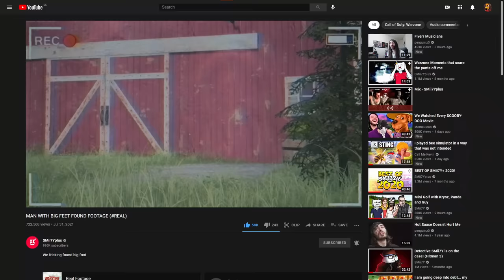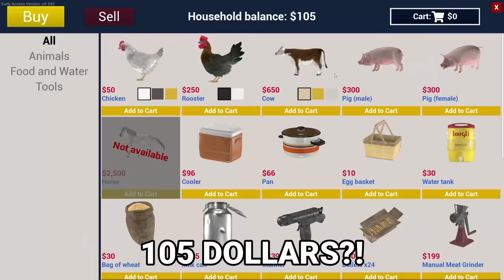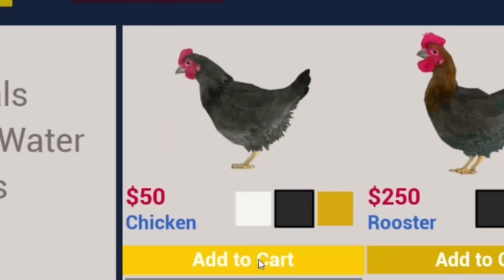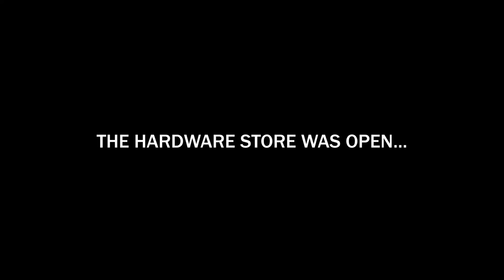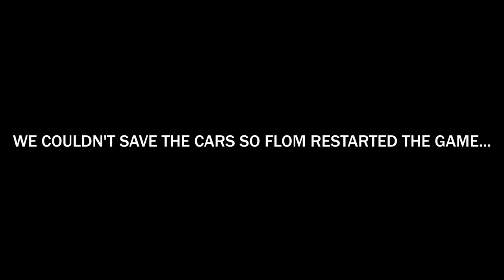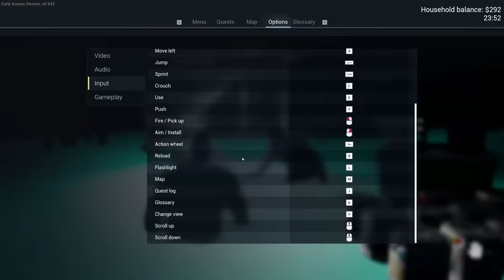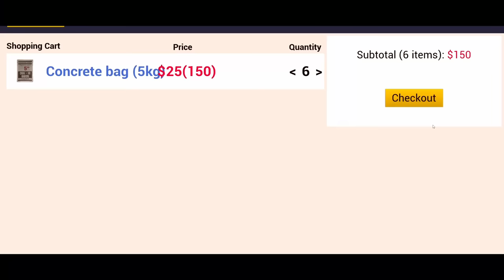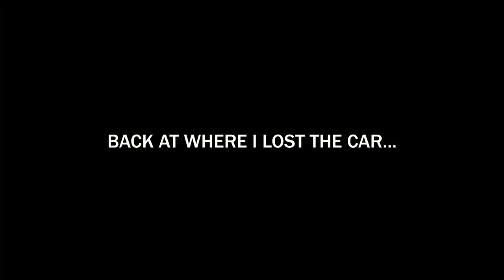Ranch Simulator Part 2: Even Ranchier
The boys revisit their favorite game of all time. Ranch Simulator.